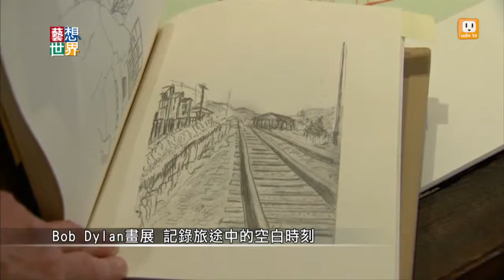20140507《藝想世界》民謠之父Bob Dylan畫展 《憔悴的空白系列》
美國民謠和搖滾樂重要推手Bob Dylan，他創作的民權和反戰歌曲，在1960年代開始，對這個世界產生巨大的影響。他在文學和繪畫上也有非凡成就。紐約最近展出他的《憔悴的空白系列》，這是他在1989年到1992年，巡演世界各地時，用畫筆沿途記錄下的風景。有空蕩蕩的溜滑梯，還有空無一物的鐵道。他說希望每個人都帶著不同的想像力來看這些作品。